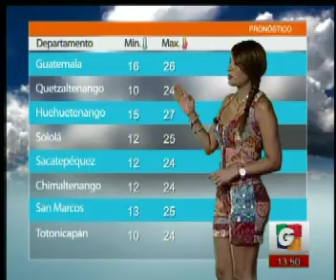Nacionales - El Pronostico con Marisol Padilla